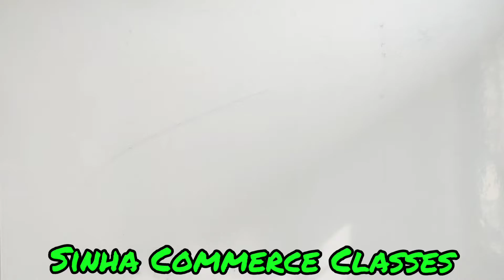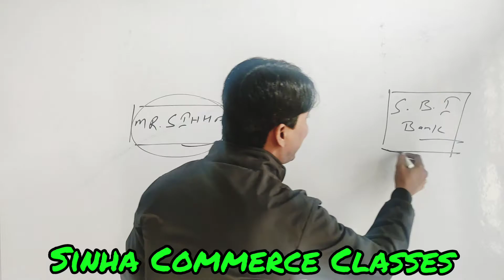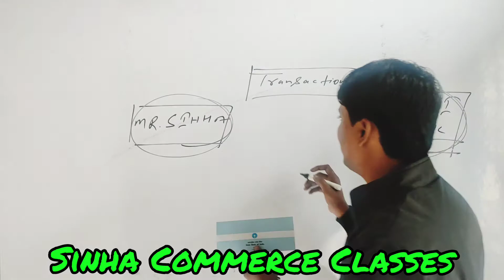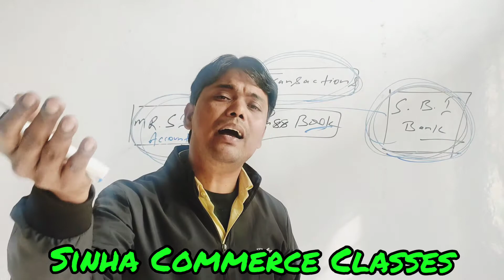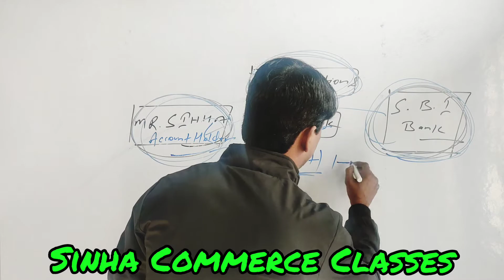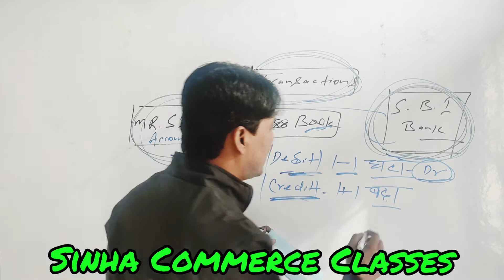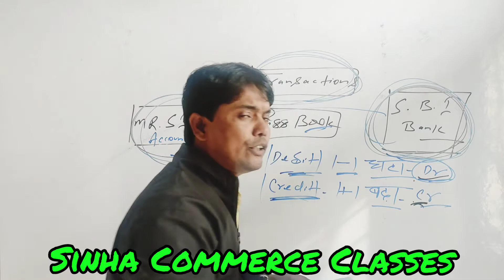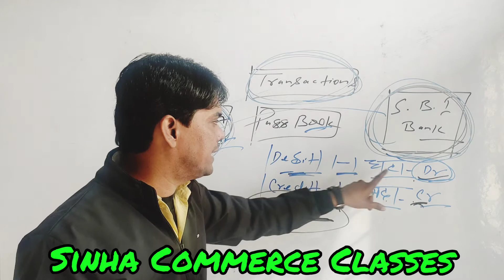क्या आप PassBook में लिखे Transactions को समझ नहीं पाते है ? तो ये Video जरूर देखें !